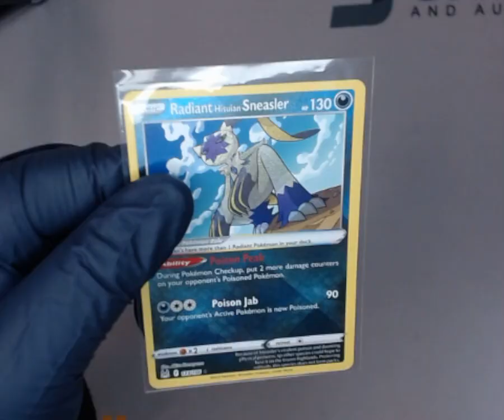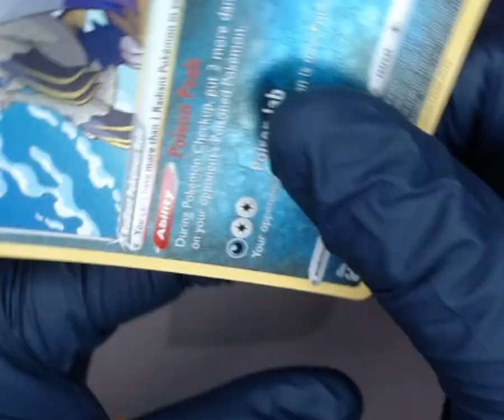SNC GRADING:2022 POKÉMON SWORD & SHIELD RADIANT SNEASLER #123 LOST ORIGIN(1753588604602)